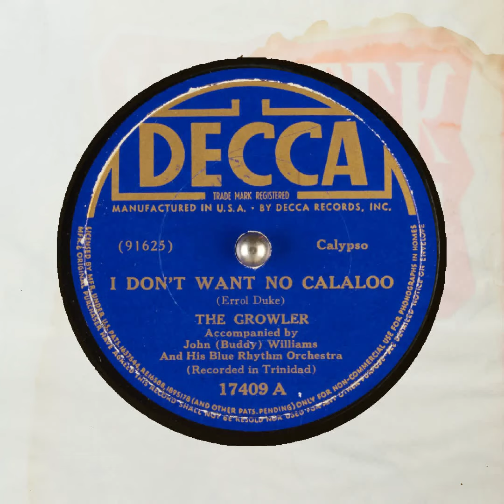I DON'T WANT NO CALALOO THE GROWLER John Buddy Williams And His Blue Rhythm Orchestra